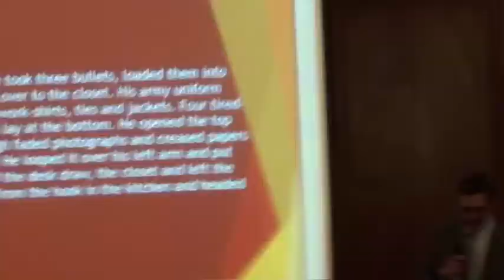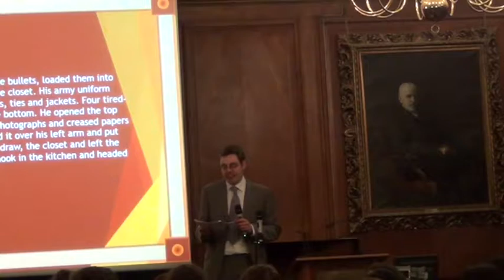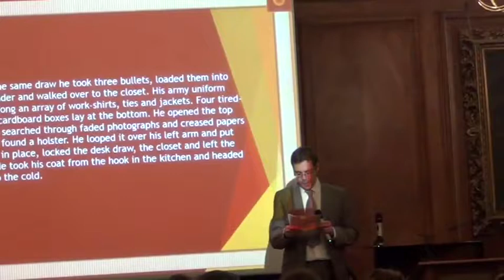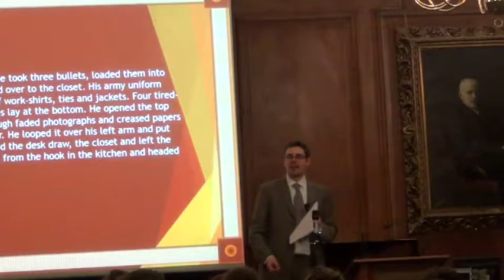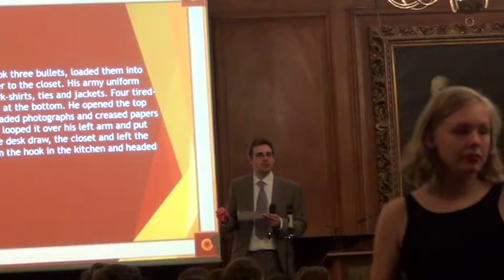The Writer in the World - On creativity and the work of English PEN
Robert Sharp, Keynote speech at the University of Roehampton Creative Writing Soiree, 23 March 2017.